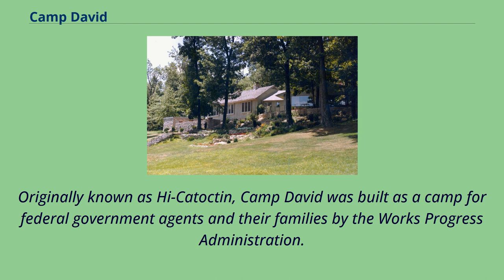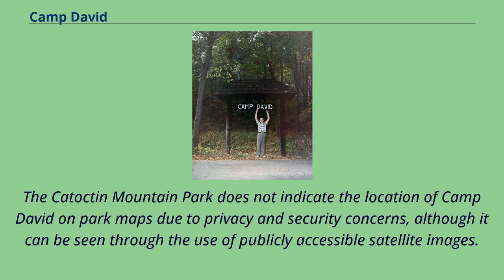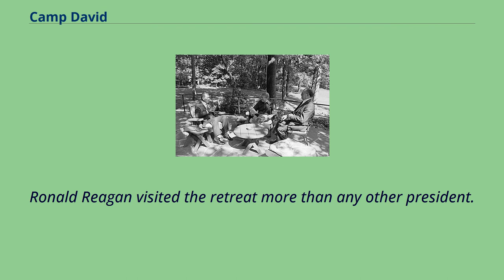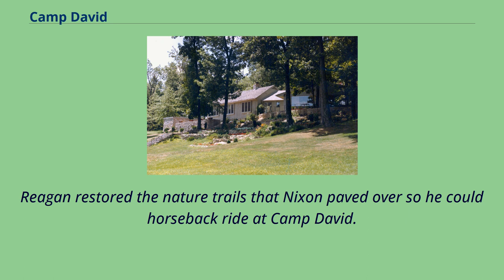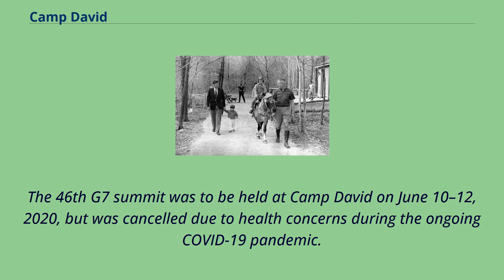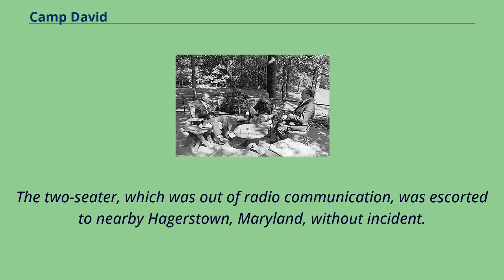Camp David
Buildings_and_structures_in_Frederick_County,_Maryland
Houses_in_Frederick_County,_Maryland
South_Mountain_Range_(Maryland−Pennsylvania)
Camp David is the country retreat for the president of the United States.
It is located in the wooded hills of Catoctin Mountain Park, in Frederick County, Maryland, near the towns of Thurmont and Emmitsburg, about 62 miles （100 km） north-northwest of the national capital city of Washington,
D.C. It is officially known as the Naval Support Facility Thurmont.
Because it is technically a military installation, the staffing is primarily provided by the Seabees, Civil Engineer Corps （CEC）, the United States Navy and the United States Marine Corps.
Naval construction battalions are tasked with base construction and send detachments as needed.
Originally known as Hi-Catoctin, Camp David was built as a camp for federal government agents and their families by the Works Progress Administration.
Construction started in 1935 and was completed in 1938.
In 1942, President Franklin D. Roosevelt converted it to a presidential retreat and renamed it "Shangri-La", for the fictional Himalayan paradise in the 1933 novel Lost Horizon by British author James Hilton.
Camp David received its present name in 1953 from Dwight D. Eisenhower, in honor of his father, and grandson, both named David.
Eisenhower had the practice golf facility built at Camp David.
The Catoctin Mountain Park does not indicate the location of Camp David on park maps due to privacy and security concerns, although it can be seen through the use of publicly accessible satellite images.
Franklin D. Roosevelt hosted ...